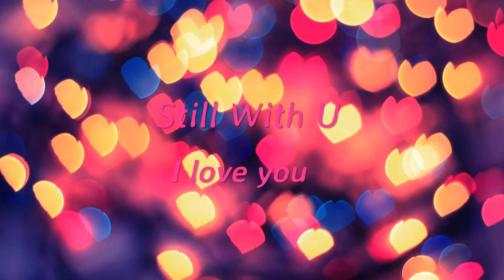Sponjetta Latest Hit "Still With U"